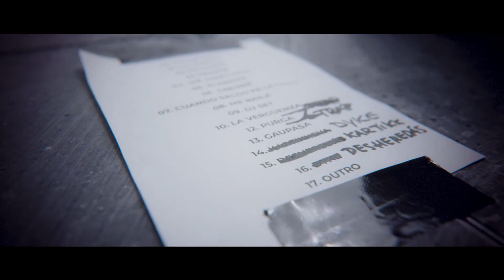TRIBADE - Viña Rock 2022